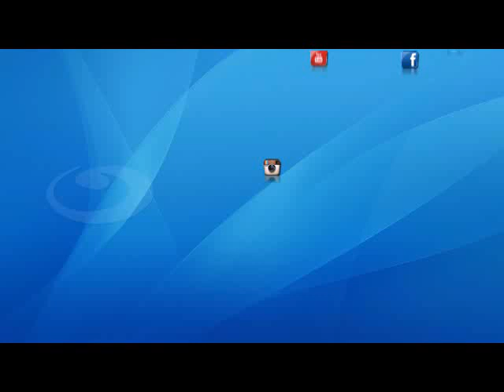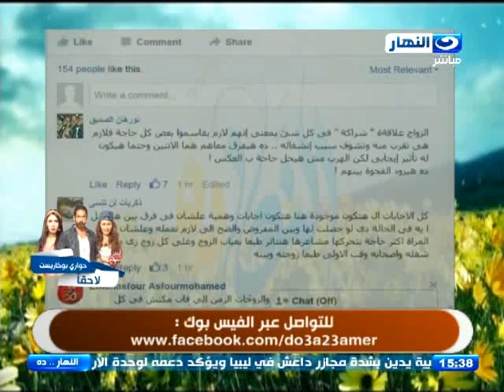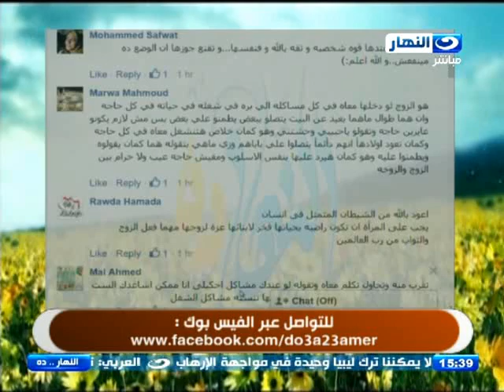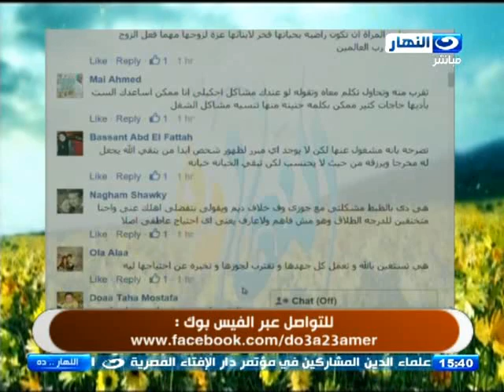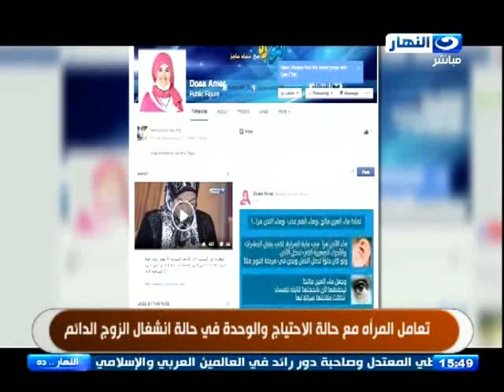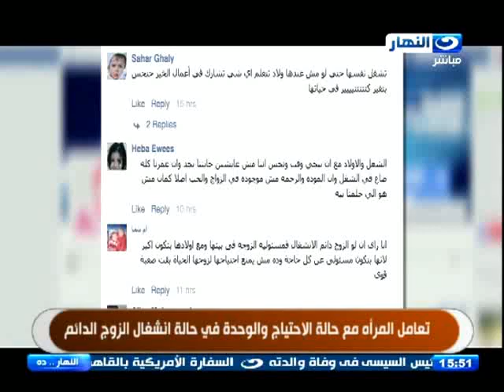النهاردة : كيف تتعامل المرأة مع حالة الاحتياج والوحدة في حالة انشغال الزوج الدائم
النهاردة : كيف تتعامل المرأة مع حالة الاحتياج والوحدة في حالة انشغال الزوج الدائم من أجل متطلبات الحياة